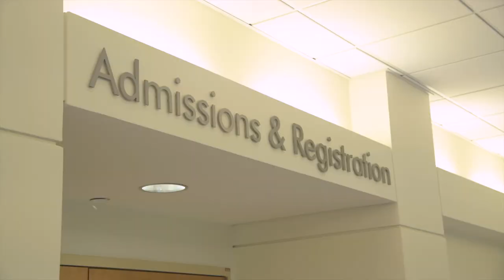Endovascular neurosurgery relieved Megan Piasecki's chronic headaches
Wilson Hall student and pediatric patient Megan Piasecki's headaches kept getting worse, until she collapsed at school from intracranial hypertension. Prisma Health neurosurgeons Stanley Skarli, MD, and Erwin Mangubat, MD, performed a vascular stenting that ultimately relieved her symptoms.